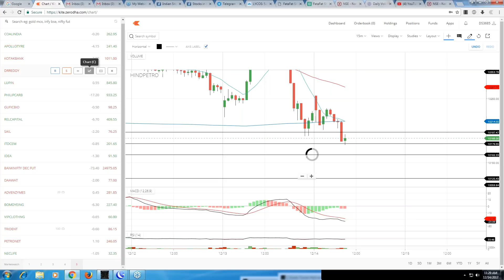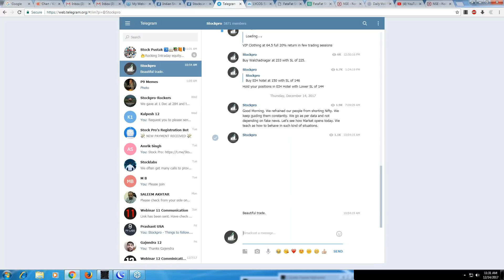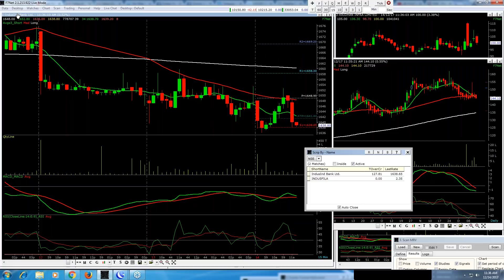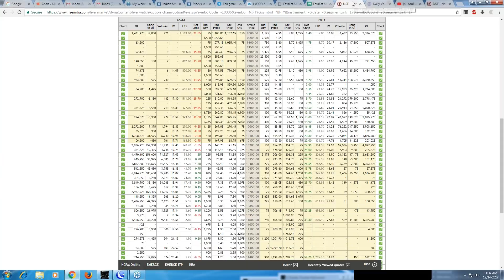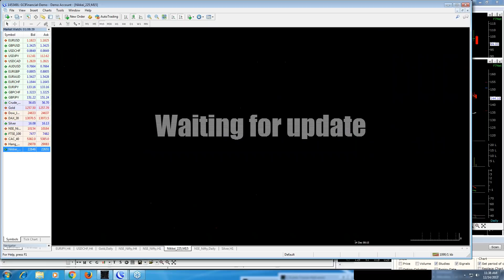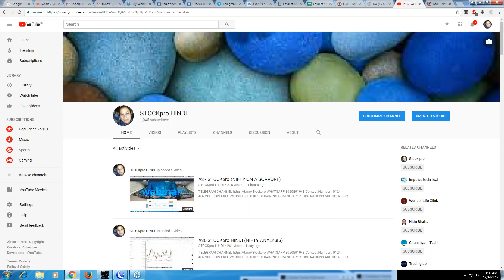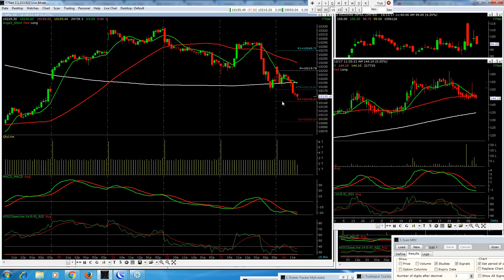#227 STOCKPRO (NIFTY SHOULD BOUNCE FROM HERE)